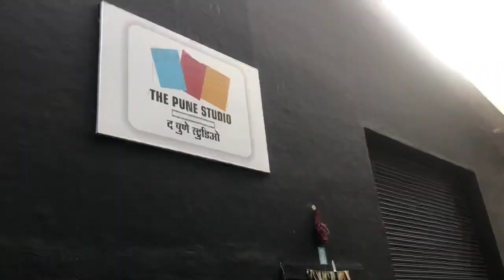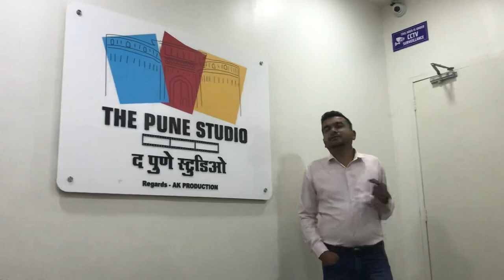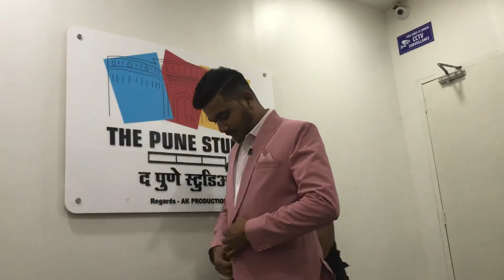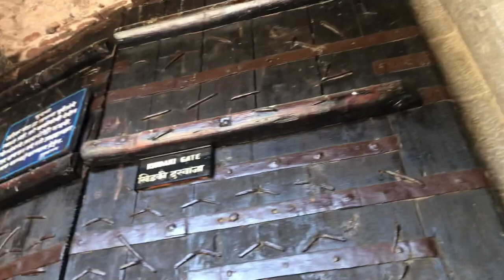Pune Tour | Josh Talk | Vlog | Anchor Paresh | Shaniwarwada | Lal Mahal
karvachauth
shadi
sangeet
Fashion
Home Tour
Friends
rajasthan
Family vlog
Lifestyle vlog
Vlog
Vlogs
Paresh
Anchor Paresh
mr.mic.paresh
Paresh vlogs
shadi vlogs
Funny Vlog
Funny Vlogs
Study
Family
home
Pune Tour
Josh Talk
pune traveling
shanivarwada
ek achha kaam

paresh vlogs - mrmicparesh - daily vlogs - family vlogs - lifestyle vlogs - paresh vlog vlogs - anchorparesh  family